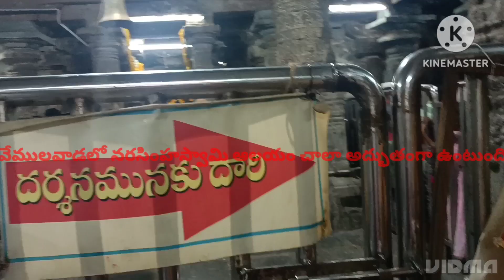వేములవాడ శ్రీ లక్ష్మీ నరసింహ స్వామి దేవాలయం shere like